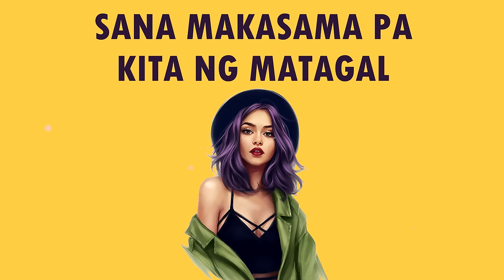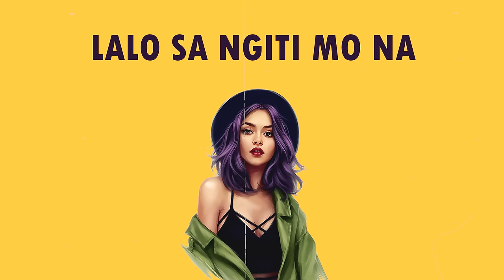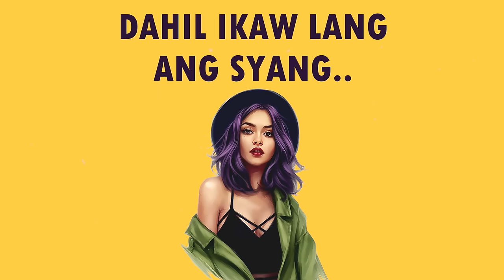Hi Crush - Tyrone and SevenJC | Lyrics Video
Recorded @ Sekai and Hiprap Recording Studio
Beat Produced By Hiprap Beats

Godbless